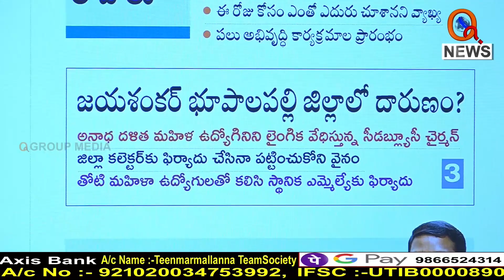జయశంకర్ భూపాలపల్లిలో దారుణం...|| TeenmarMallanna || QNews || QNewsHD